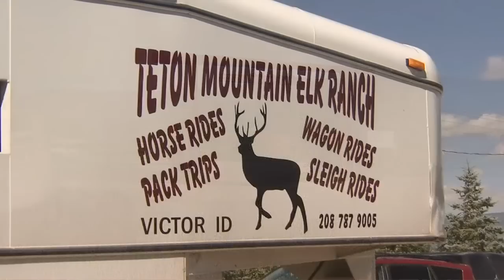Teton Mountain Elk Ranch - America's Heartland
Come with us to eastern Idaho to Teton Mountain Ranch, where Pauline Bagley's family has been working the land for decades. Cattle and crops have always been a part of their operation, but as times get tough, diversification becomes critical. See how this ranch has turned to agri-tourism and some unique and majestic animals to help keep their ranch thriving.